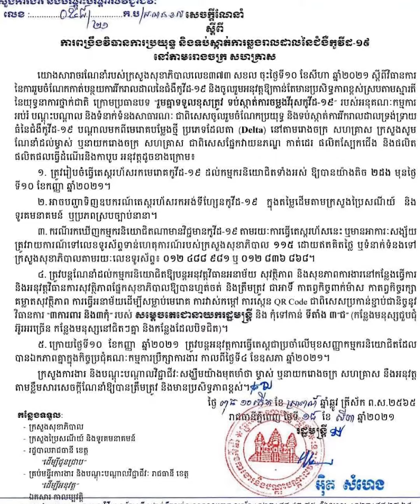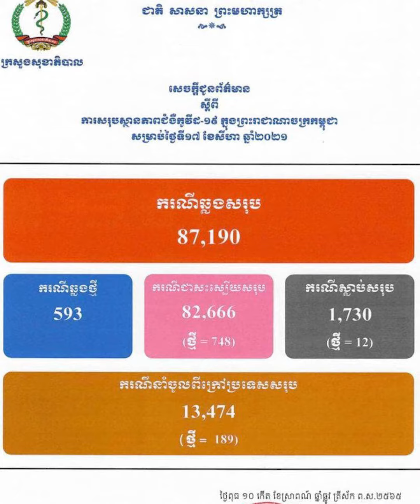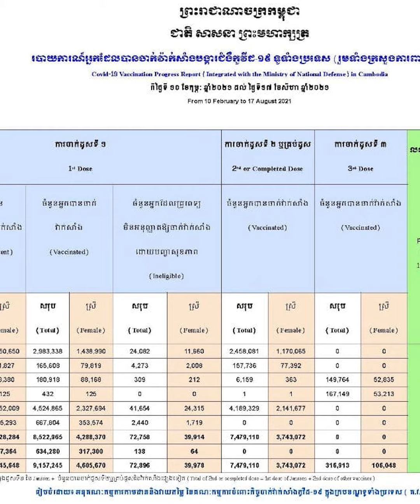រីករាយណាស់ កម្មករ-ការនី រោងចក្រនឹងលែងមានហានិភ័យខ្លាំងពីជំងឺកូវីដក្រោយក្រសួងធ្វើបែបនេះ